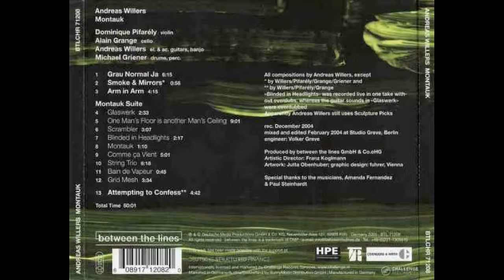andreas willers - one man's floor is another man's ceiling (2005)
=== details in the comments ===